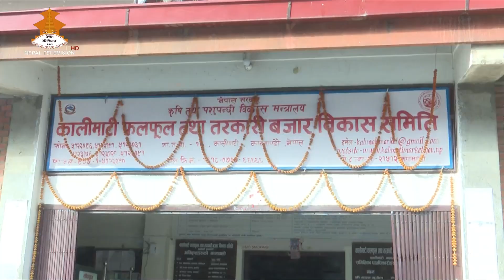सरकारले आलु प्याजमा भ्याट लगाएर दुःख दिएको भन्दै व्यवसायीहरुले आलु र प्याजको विक्री वितरणमा रोक